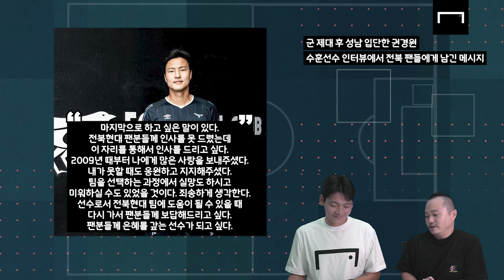김남일 감독의 초강수... 이정도면 성공?